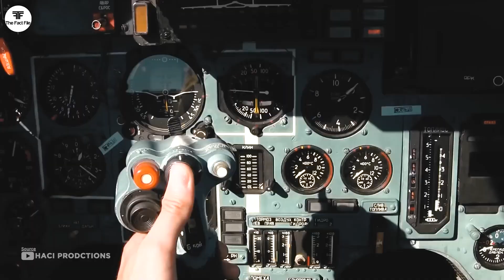Best Fighter Jets in the World (2026)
Top 10 Best Fighter Jets in the World (2026) | USA, China & Russia Compared
Discover the most advanced and powerful fighter jets of 2025, ranked by speed, stealth, and combat power. From America’s F-22 Raptor and F-35 Lightning II, to Russia’s Su-57 Felon and China’s J-20 Mighty Dragon, these aircraft represent the future of air dominance.

In this video, we compare the world’s top 10 fighter jets and analyze how each nation is pushing military aviation to new limits. See how these next-gen warplanes stack up in speed, maneuverability, radar evasion, and firepower — and which one truly rules the skies in 2025.

✈️ Featured Jets:
• F-22 Raptor (USA)
• F-35 Lightning II (USA)
• Su-57 Felon (Russia)
• J-20 Mighty Dragon (China)
• Eurofighter Typhoon (UK/EU)
• Dassault Rafale (France)
• Su-35 (Russia)
• F-15EX Eagle II (USA)
• MiG-31 (Russia)
• Gripen E (Sweden)

💥 What You’ll Learn:
• Top 10 Fighter Jets of 2025 Ranked by Power
• U.S. vs China vs Russia Air Force Comparison
• Future of Air Combat and Stealth Technology
• Global Military Aviation Power 2025